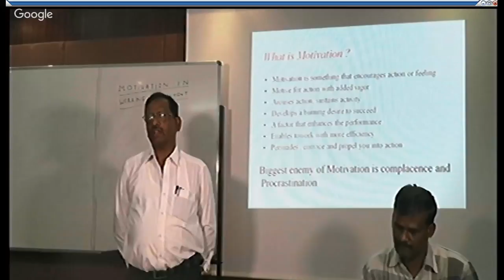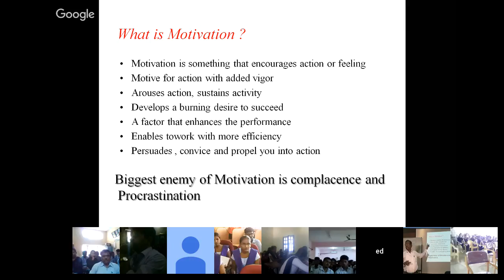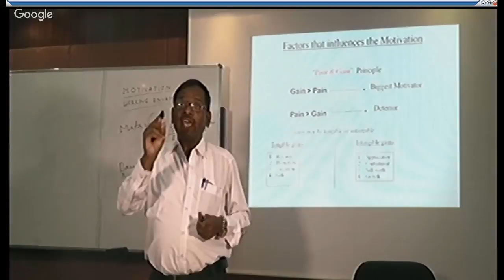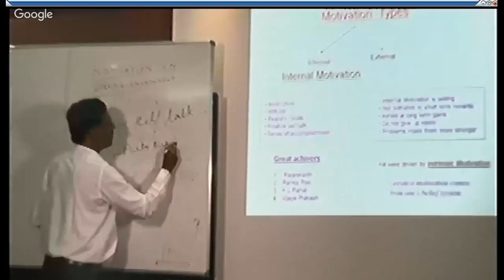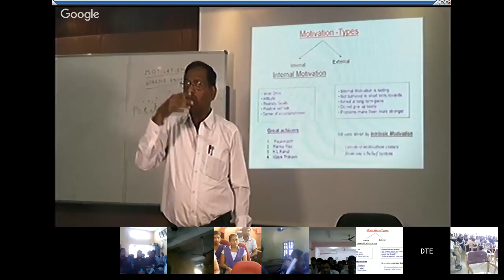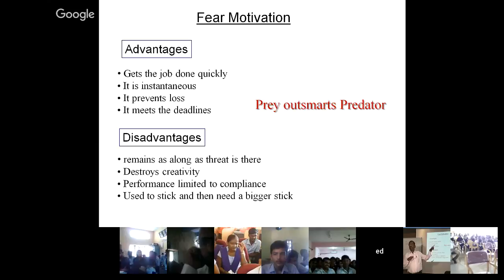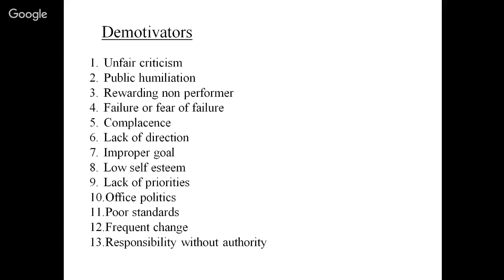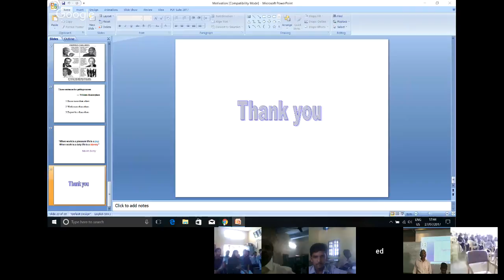DTE Studio- Class on Motivation in working Environment ( 27.07.2017, 11,00 am)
DTE Studio- Class on  Motivation in working Environment ( 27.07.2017, 11,00 am) by  Sri. Panduranga Vittal, Principal Government Polytechnic, Holenarasipura